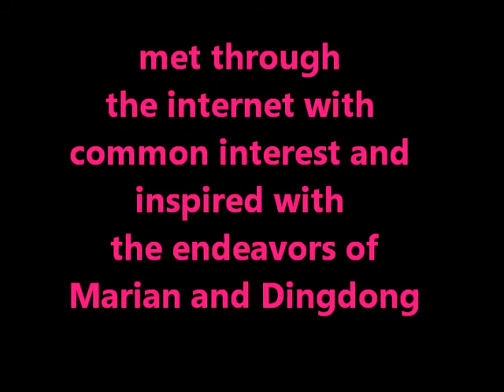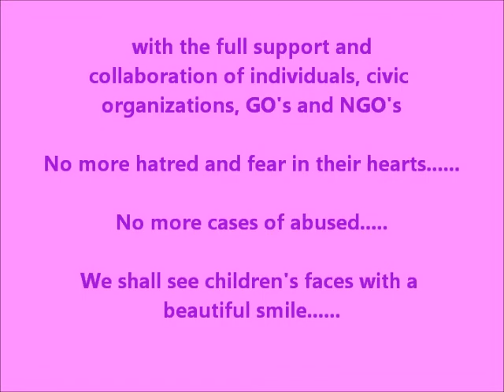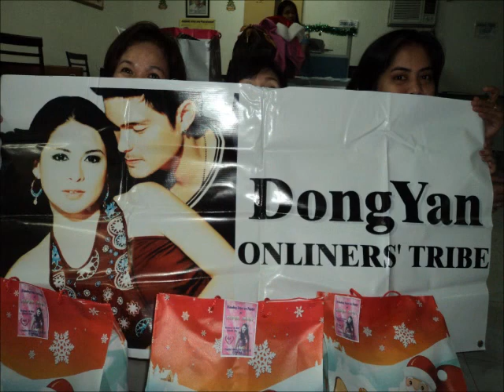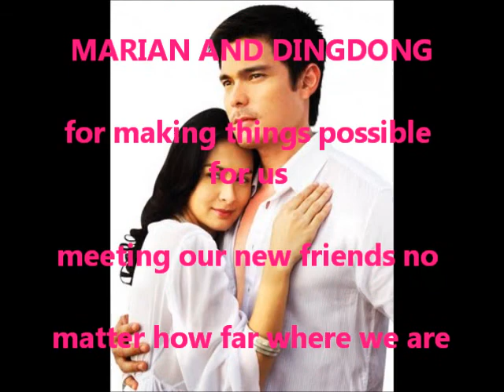DONGYAN (MARIAN & DINGDONG) dyol 2010 activity.wmv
DongYan Onliners Tribe INternational (DYOL)  First Charity Work in support to Marian's Super Inday Movie.